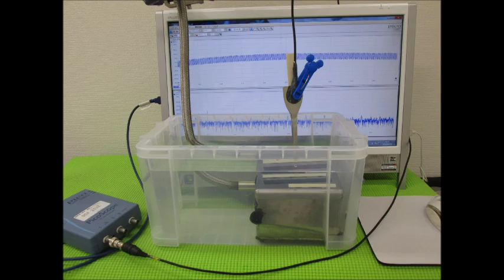小型超音波振動子によるメガヘルツの超音波制御 ultrasonic-labo